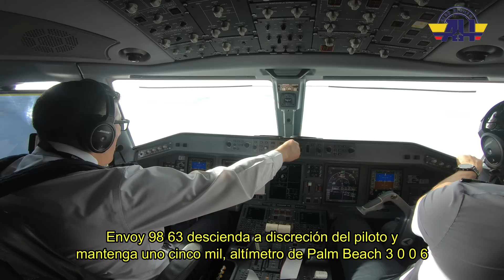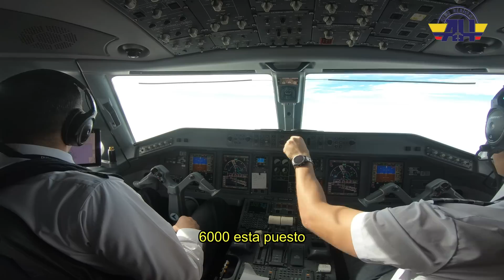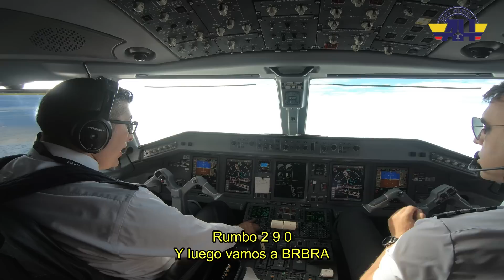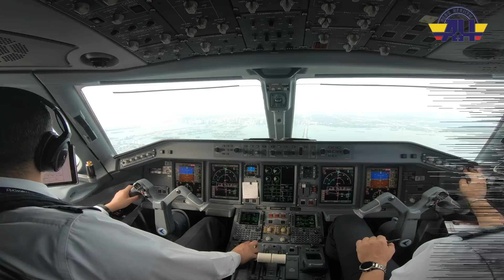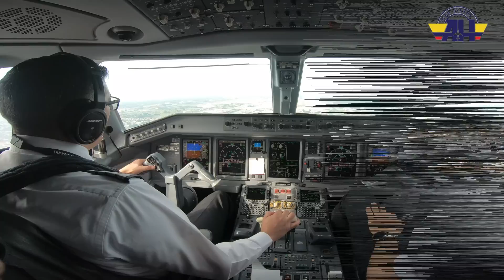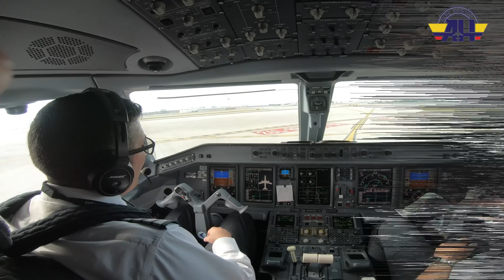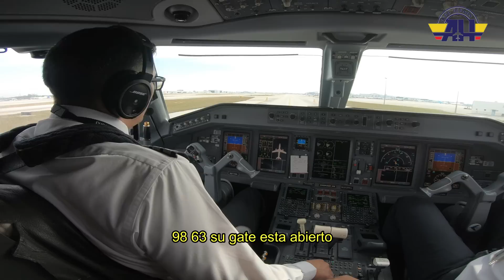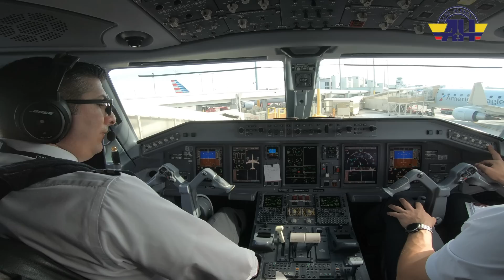PREPARACIÓN/PROCEDIMIENTO DE VUELO EN AVIÓN DE PASAJEROS VISTO DESDE LA CABINA PARTE 2/ ATERRIZAJE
PARTE 2: Hernan Acevedo les muestra en este vídeo como es la vista desde la cabina de pilotos con las comunicaciones reales entre pilotos, controladores y torre de control. Este vuelo es un vuelo de chequeo de mantenimiento se realiza desde Miami y regresando a Miami para comprobar el sistema automático anti hielo, donde se voló buscando condiciones de vuelo para probar que el sistema operaba normalmente.